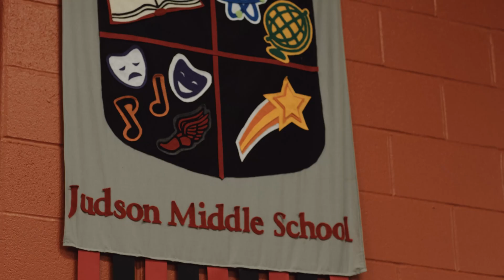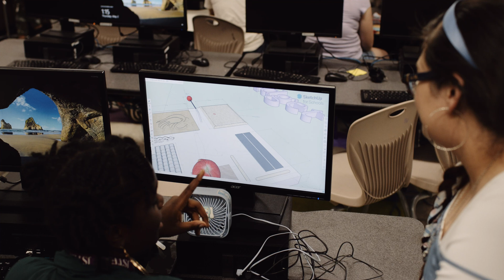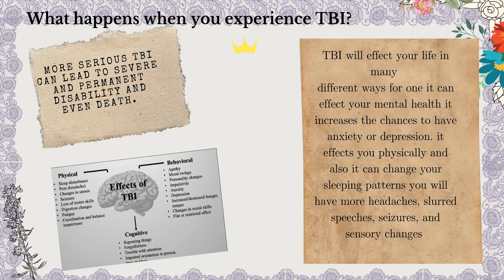PLTW Community Impact Award 2024 (Middle School)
The 2024 winners of the middle school Community Impact Award from Project Lead The Way were a wonderfully creative group of young people from the JSTEM Academy in Judson Middle School (Converse, Texas).

The winning group designed and built a “fidget widget” board to support the rehabilitation of youth and adults who are recovering from traumatic brain injuries. The completed boards were donated to a local rehabilitation facility and used by the school therapist.  Through this project, the students showed how their enhancements would make a difference in people’s lives, solve a local problem, and how the impact would leave a legacy in the community.